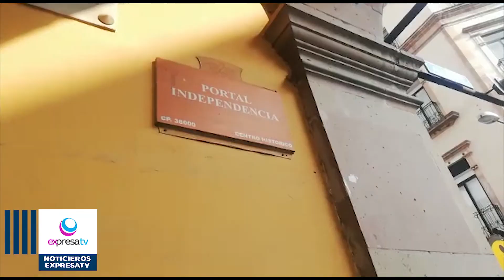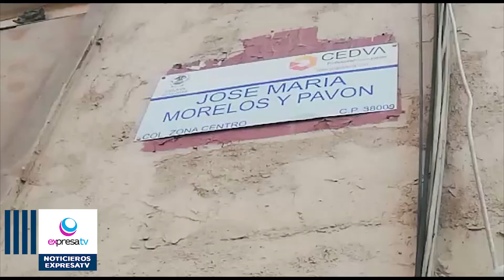En Celaya existe muchas calles con nombres repetidos o no identificadas | Expresa Tv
Colocar la placa distintiva para identificar una calle, es un proyecto necesario pero que requiere de un importante recurso, de ahí que los esfuerzos en administraciones anteriores no alcanzaron, pese a que se buscó el apoyo de la iniciativa privada o a través de intercambio publicitario, destacó Fernando Amate Zúñiga, cronista de la ciudad.